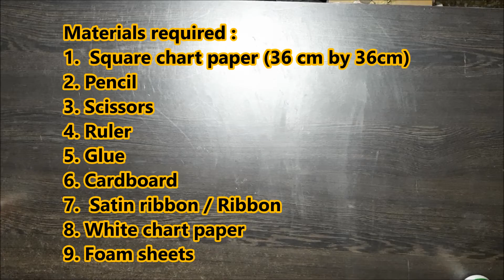Scrapbook trending fun relaxing aesthetic good easy diy creative idea gift craft reels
This is a detailed , step by step tutorial on making a scrapbook notebook from scratch ! The best part , you don't have to stitch and it hardly takes time.

Pick up your favourite fabric and start experimenting !

Art and Craft made fun and easy.

Get creative and keep experimenting !

Be creative and keep experimenting !!

XOXO
     ACF